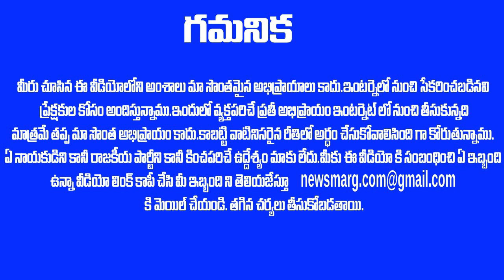చవితి రోజు పొద్దున్నే బ్రేకింగ్ న్యూస్ చెప్పిన ఏపీ హైకోర్టు - " పండగ చేసుకోండి " అంటూ సంచలన తీర్పు